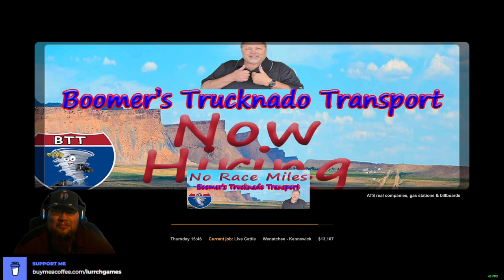MOOving Cattle to Kennewick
Today we pick up a load going to Kennewick.  Trying to discover some new road.

Boomer's Trucknado Transport Garage Skin  by TruckerKing 2010
Boomer's Trucknado Transport Public Skins by TruckerKing 2010
Boomer's Trucknado Transport Trailer Skins by TruckerKing 2010
Boomer's Trucknado Transport Custom Skin by TruckerKing 2010
Frosty Winter by Grimes
Frosty Wheels by Grimes
Frosty Physics by Grimes
Frosty Heavy Winter by Grimes
Promods Canada
CanaMania (formerly Canadream)
Coast to Coast
Alaska - North to the Future
300 tank for Cascadia, LT, and 57x by Lethal Swanson

My Rig (computer) Specs:
8GB Nvidia GeForce RTX 3070
1 TB NVMe SSD
1 TB WD Blue HDD (transferred from old machine)
32 GB DDR4 3200 RAM

Edits done using Clipchamp (will be getting Adobe Premier in the future)